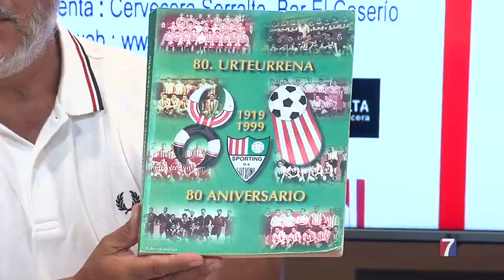El Sporting de Lutxana publica la historia de su centenario…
Y lo hace a través de un libro, pero también de un pendrive, que recoge imágenes históricas y  entrevistas con protagonistas

400 ejemplares estarán a la venta en la página web del club y en varios establecimientos del barrio por un importe de 20 euros